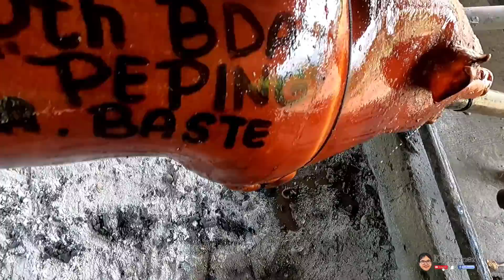UsapangLechon... Native Pigs pa rin ang magandang pang Lechon...